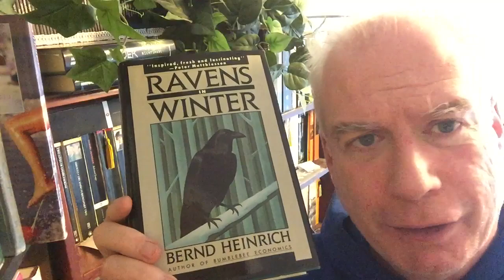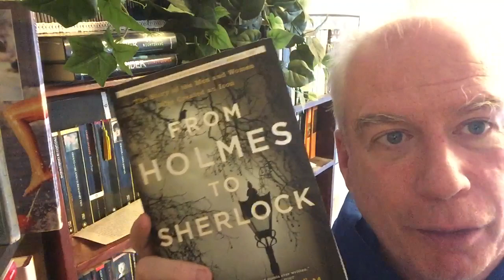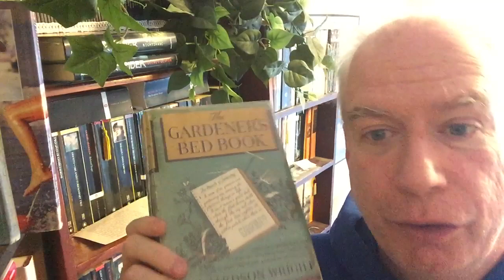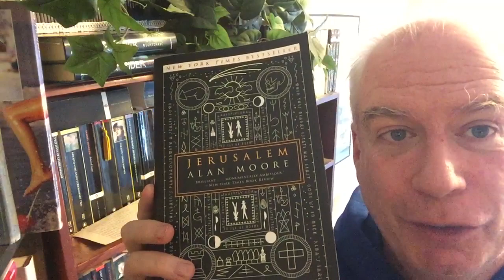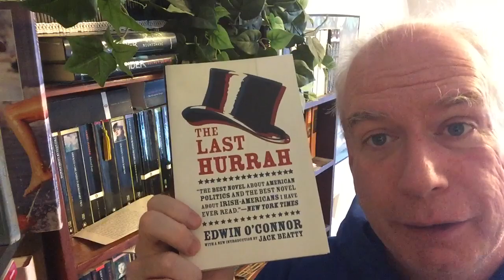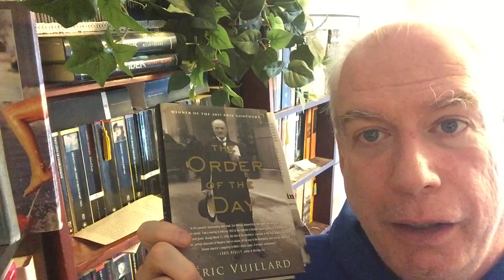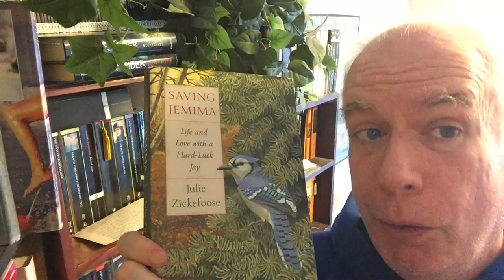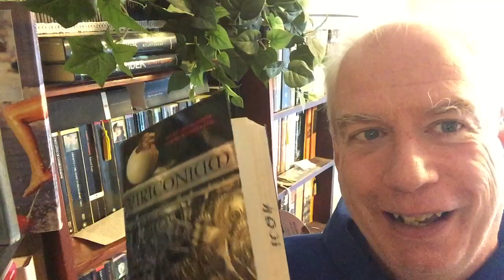Library Tour 2022 - Part 26!